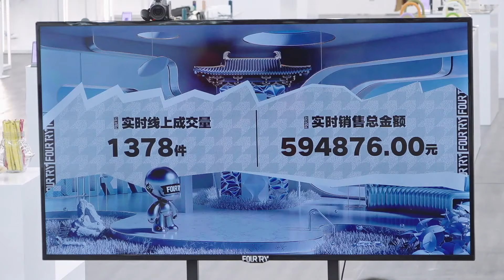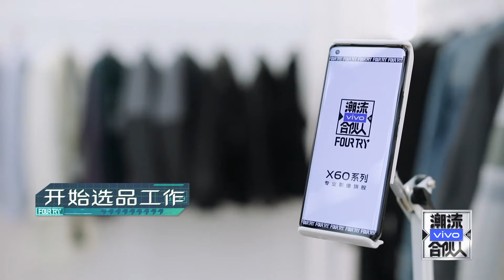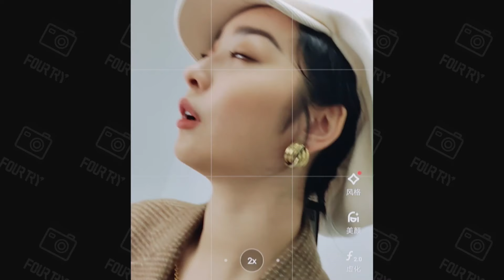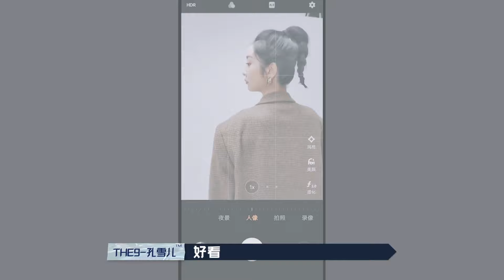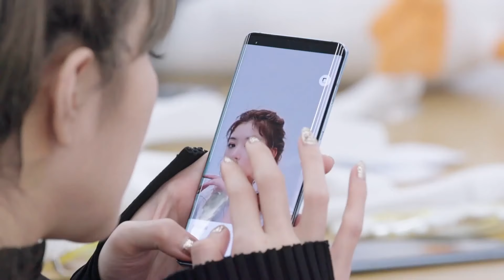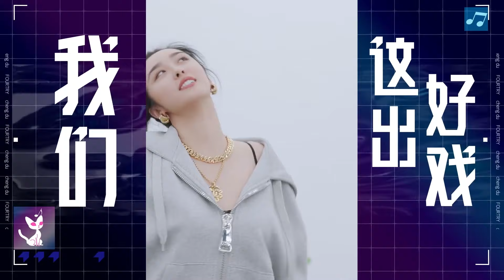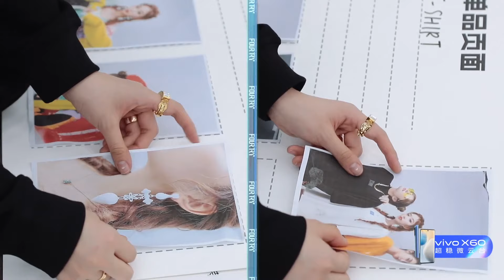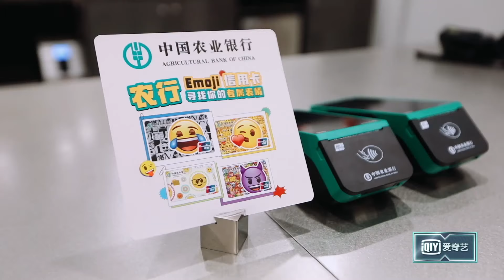【FULL】范丞丞挑战THE9舞台 娜娜成功追星孔雪儿 | 潮流合伙人2 EP05 上 | Fourtry2 | iQiyi综艺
《潮流合伙人》全集iQIYI综艺全球上线！登录iQIYI国际版或下载iQIYI国际版APP，还有更多独家资源等着你：

《潮流合伙人2》是爱奇艺自制的中国首档原创潮流经营体验类节目，通过顶级明星加盟作为潮流合伙人，进行为期20天的潮流店铺经营。第二季选址于中国成都，店铺经营中将展现更全面的原创单品，并且致力于努力打破当下潮流、潮牌的既定判断，尝试将中国传统文化与新兴事物、现代艺术相结合，打造一家更加多元化的潮流文化集合店。